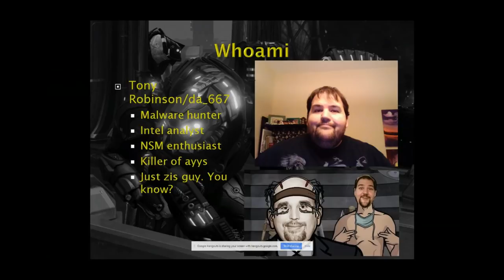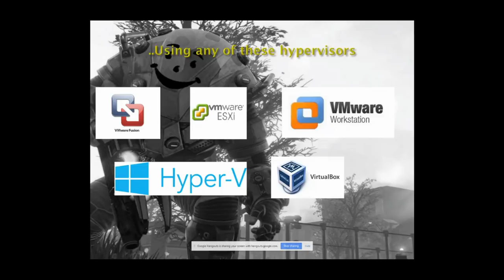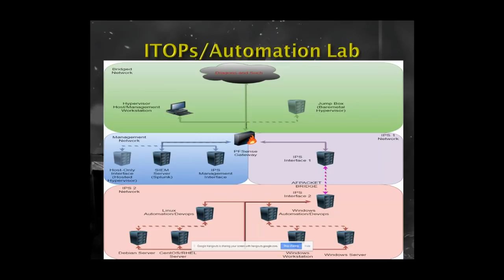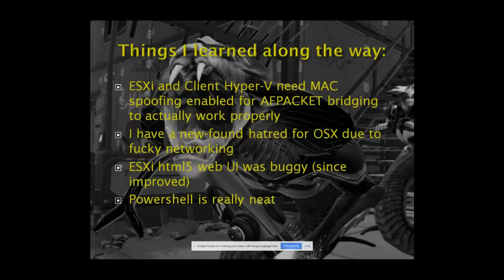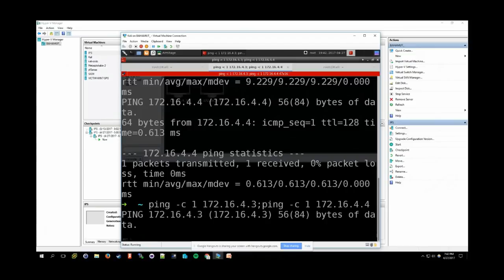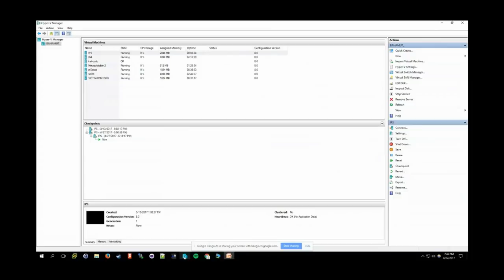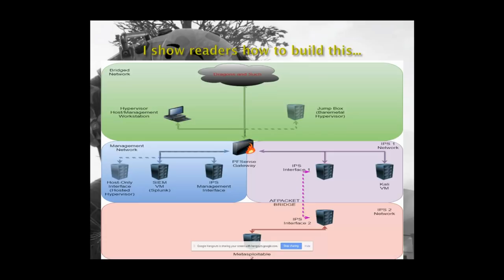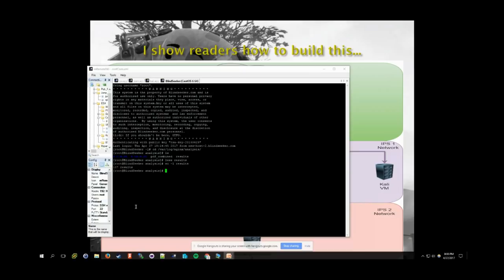Project Avatar Building a Lab in Your Own Image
Speaker: Tony Robinson is a Senior Security Operations Center Analyst for Hurricane Labs. His background is primarily in network security monitoring and packet analysis, with some small amount of experience in threat intelligence and malware analysis as well.

Abstract: I have been writing a guide in my free time that I've taken to calling The AVATAR project. My book, which I have provided for free during various stages of writing over the 8 months is focused towards guiding IT professionals, and Information Security practitioners towards building a better VM lab environment in order to hone their skills and learn in a safe, well-maintained environment that they can be proud of.

I've come to find over the years that while there are numerous books and numerous guides that rely heavily on virtualization for having readers create test systems for running through various tutorials or classes that cover a variety of subjects, very few have focused on building a secure, tenable virtual lab. That is were I come in. The AVATAR project is my guide for building a somewhat hardened, yet very flexible virtual lab environment that can be customized to fit a reader's needs later once I have provided an excellent starting point for them to build off of.

It would be enough to do this with one hypervisor, but the book I wrote reproduces this flexible baseline VM lab network across five different hypervisors -- Virtualbox, Client Hyper-V, VMware Fusion, Workstation, and ESXi.